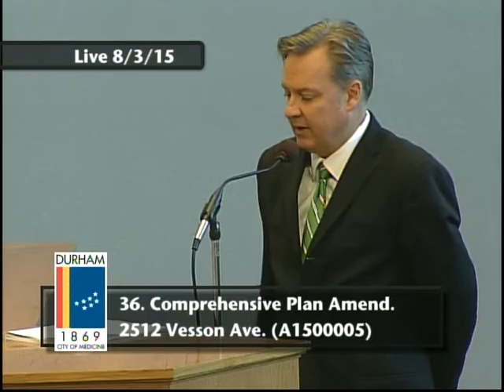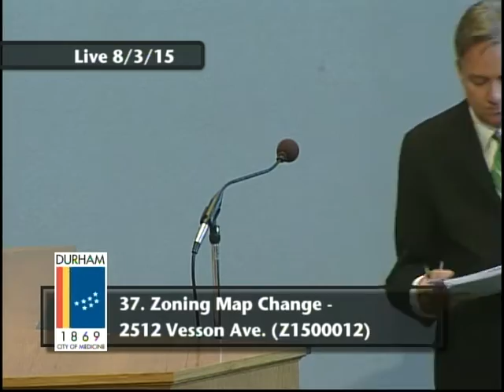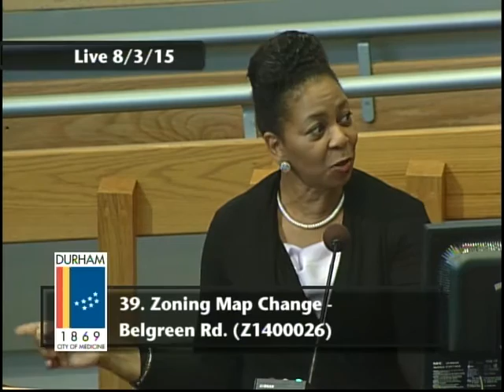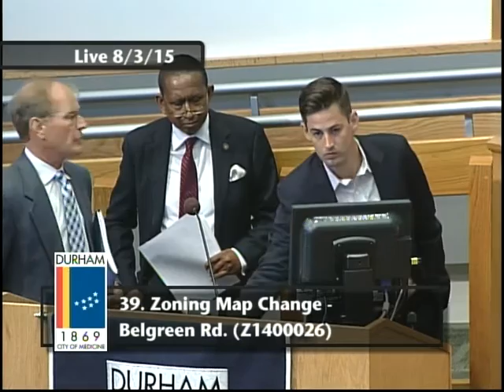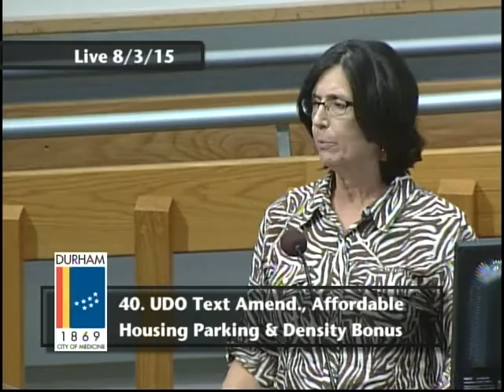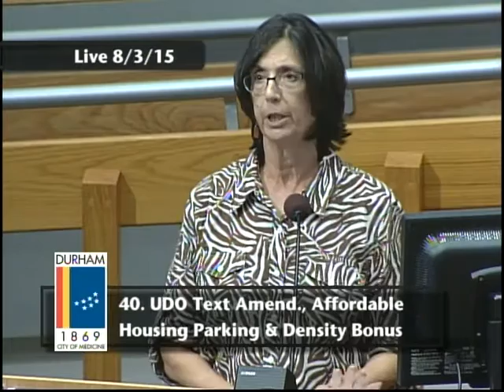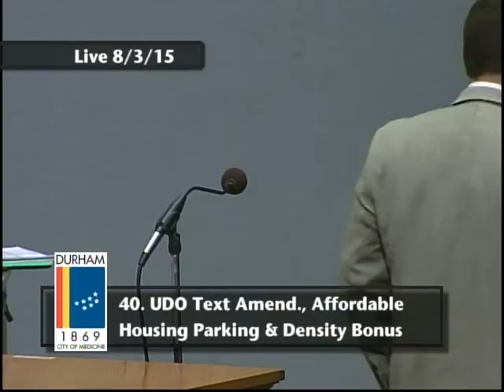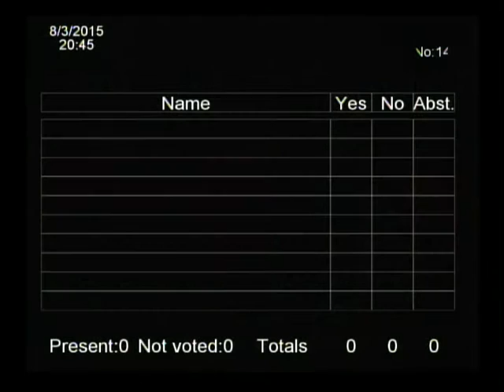Durham City Council August 3, 2015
This is the regular meeting of the Durham City Council meeting for August 3, 3015.

Meeting starts at 5:26.